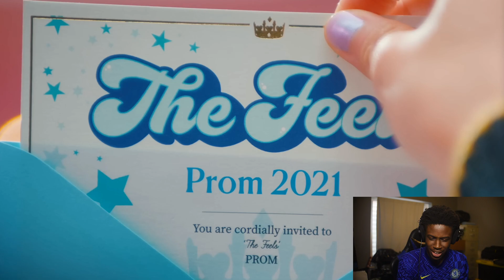FIRST TIME LISTENING TO K POP... | TWICE "THE FEELS" REACTION